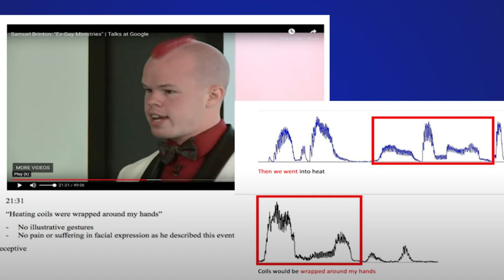Counseling Bans Based on lies?